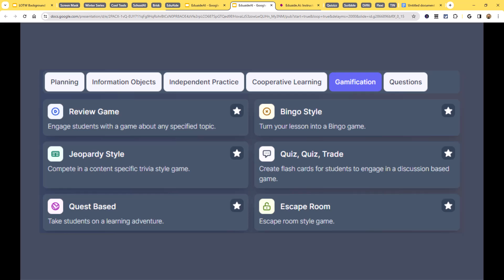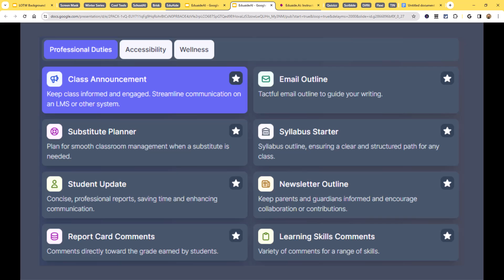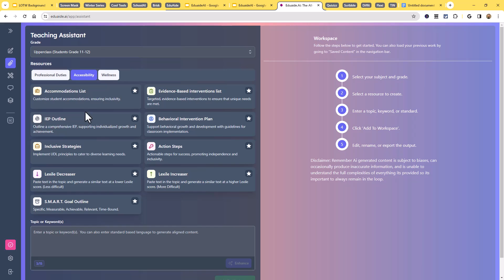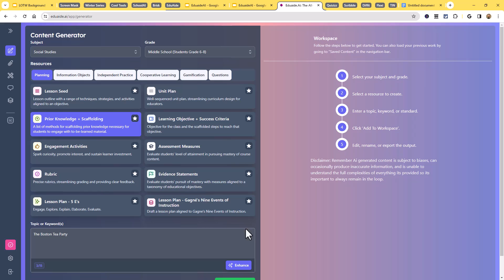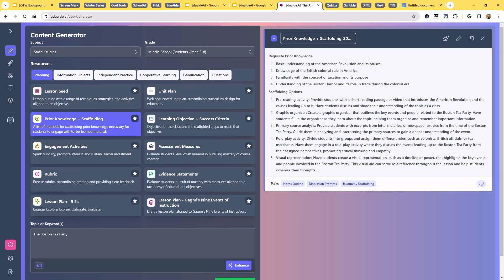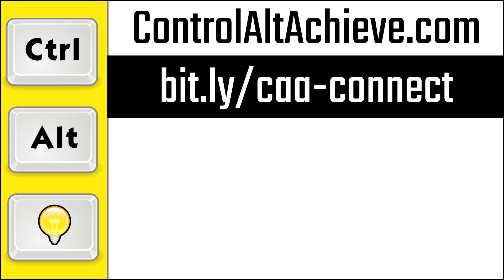AI Tools for Schools - Eduaide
This video is one in a series on AI tools for education. In this video we are taking a look at Eduaide

🏫 Bring me to your school, organization, or conference with over 70 PD sessions to choose